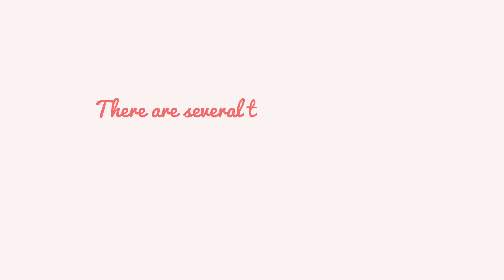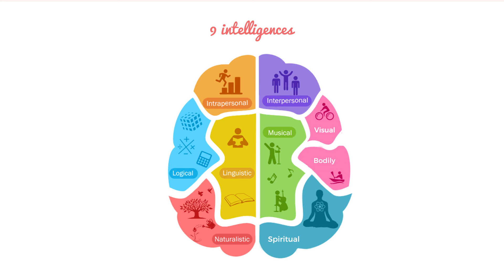SuperKids Parenting - Multiple Intelligence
According to Dr. Howard Gardener, there are 9 types of intelligence. Let us take a look into it.